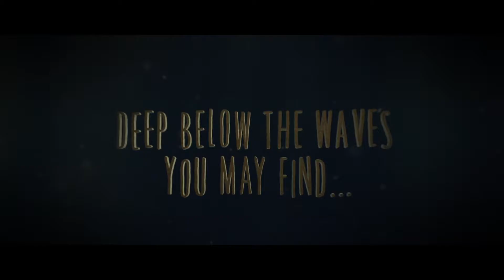Little Nightmares : Deep Below The Waves gamescom announcement trailer English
Deep below the waves, you may find grotesques creatures and creepy places.
Play with your Childhood fears in Little Nightmares, coming on PC, PlayStation 4 and Xbox One in Spring 2017